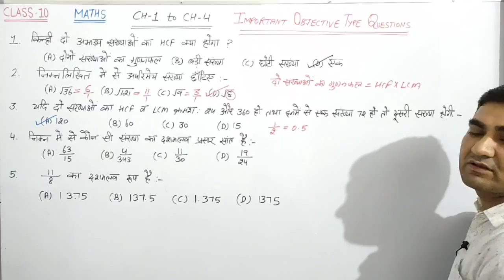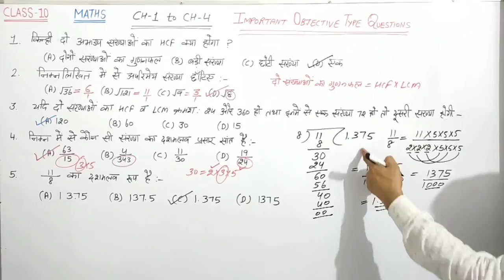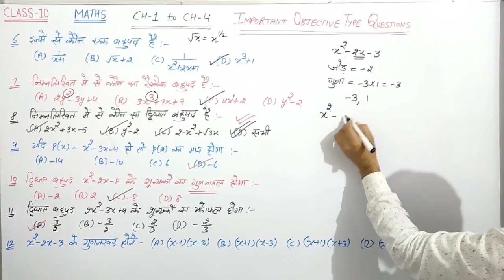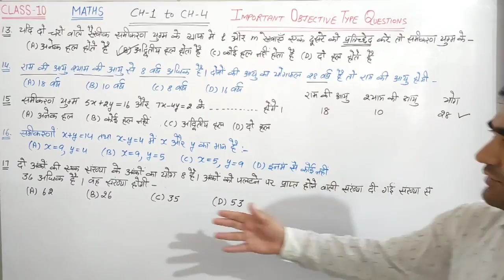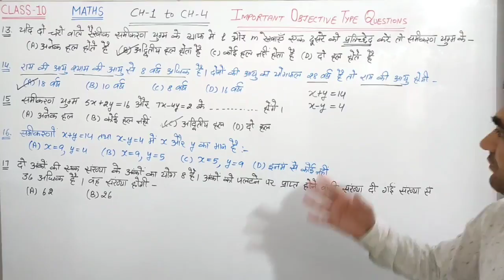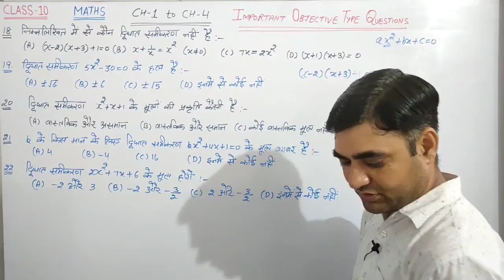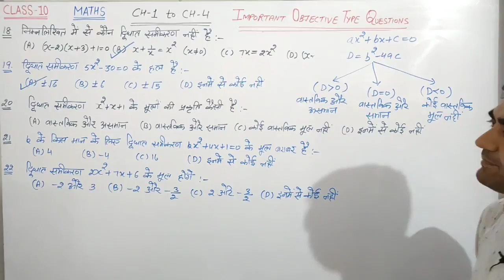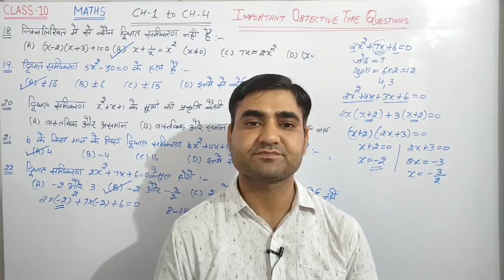CLASS-10 MATHS LECTURE-2 JULY-SAT की तैयारी करें केवल एक वीडियो में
CLASS-10 MATHS OBJECTIVE TYPE QUESTIONS